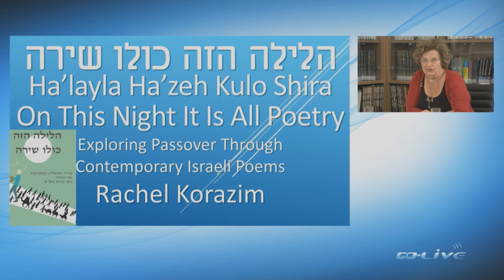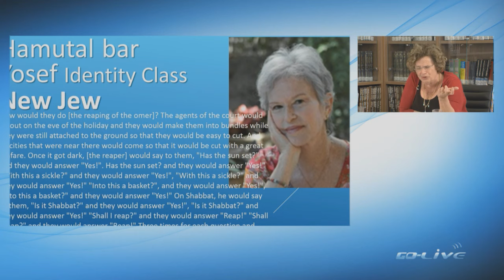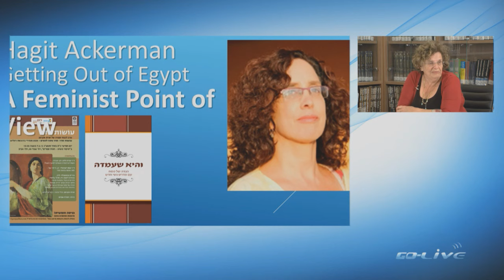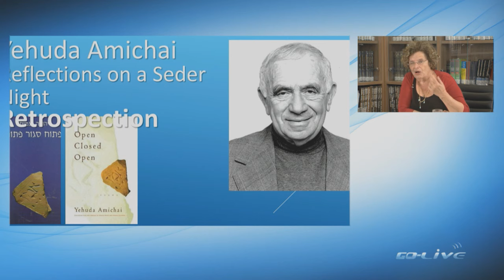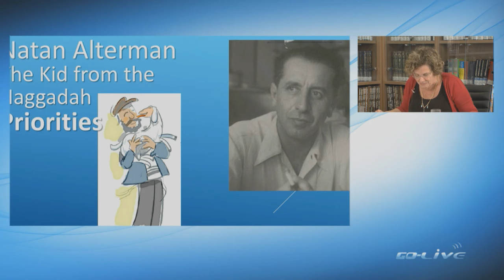Rachel Korazim: Passover Through Contemporary Israeli Poems (Pesach 5777)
Rachel Korazim: Passover Through Contemporary Israeli Poems הלילה הזה כולו שירה (Pesach 5777 Rabbinic Webinar), March 30, 2017, live broadcast from Shalom Hartman Institute, Jerusalem, Israel. Watch the slideshow in this program on a separate video